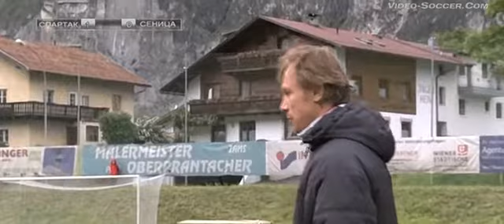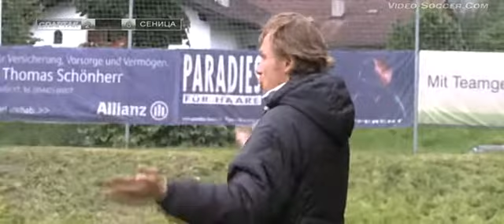20.06.2010 Товарищеский матч Спартак (Москва) - Сеница (Словакия)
«Спартак» (Россия) – «Сеница» (Словакия) – 3:0
Голы: Ари, 16 (1:0); Яковлев, 70 (2:0); Майдана, 85 — с пенальти (3:0).

Удаление: Ари, 40 («Спартак»).

«Спартак»: Джанаев, Шишкин (Ходырев, 72), Сухи, Штранцль (к), Макеев, Майдана, Сабитов, Саенко, Голышев (Озобич, 65), Яковлев, Ари.